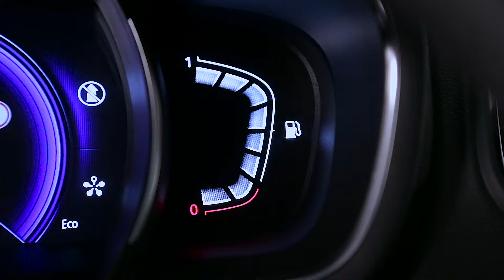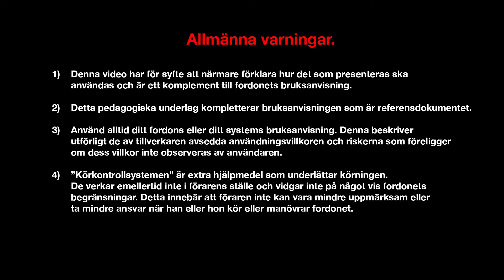MOTORER OCH VÄXELLÅDOR : ENERGY DCI 110 HYBRID ASSIST -MOTOR